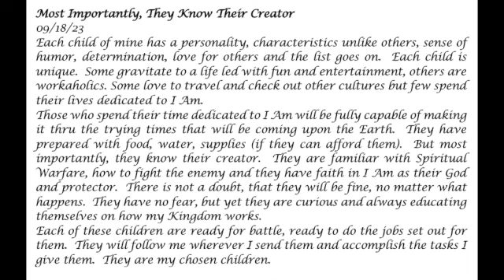Most Importantly They Know Their Creator-- Prophetic Word 09-18-23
Most Importantly, They Know Their Creator
09/18/23
Each child of mine has a personality, characteristics unlike others, sense of humor, determination, love for others and the list goes on.  Each child is unique.  Some gravitate to a life led with fun and entertainment, others are workaholics. Some love to travel and check out other cultures but few spend their lives dedicated to I Am.
Those who spend their time dedicated to I Am will be fully capable of making it thru the trying times that will be coming upon the Earth.  They have prepared with food, water, supplies (if they can afford them).  But most importantly, they know their creator.  They are familiar with Spiritual Warfare, how to fight the enemy and they have faith in I Am as their God and protector.  There is not a doubt, that they will be fine, no matter what happens.  They have no fear, but yet they are curious and always educating themselves on how my Kingdom works.
Each of these children are ready for battle, ready to do the jobs set out for them.  They will follow me wherever I send them and accomplish the tasks I give them.  They are my chosen children.